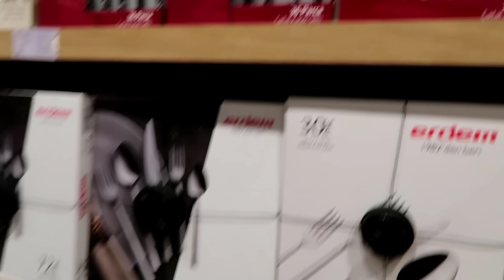10.000 TL YENİ EV ALIŞVERİŞİ😱ÇEYİZİME NELER ALDIM🥳EVİDEA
Evidea reklam*

DİĞER VİDEOLARIM🎥